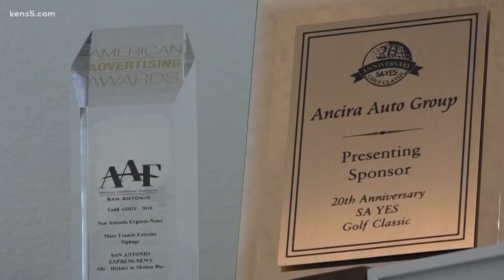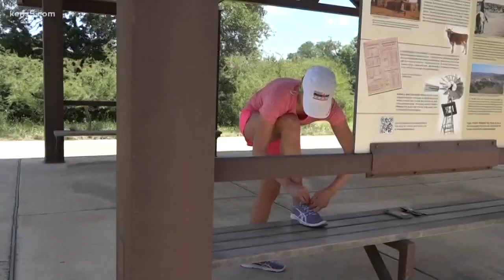Local business woman's secret to success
Local businesswoman April Ancira says she conquered her fears after being a shy, quiet child.